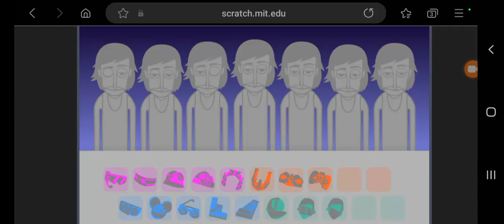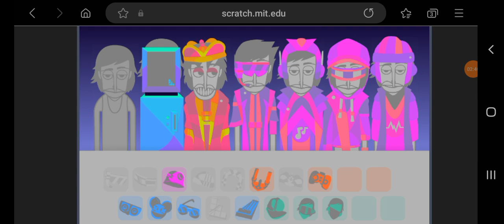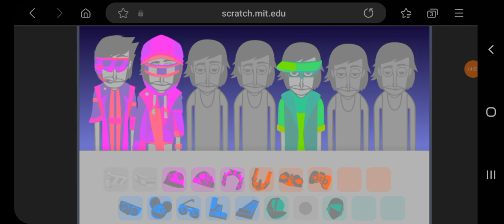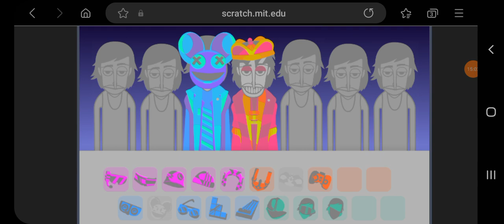15 minute mix of ghost n stuff